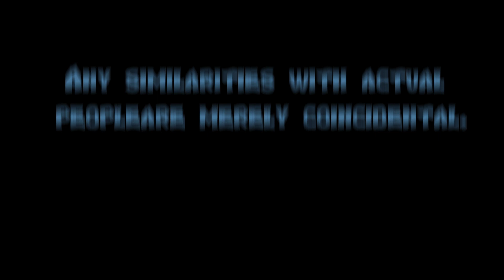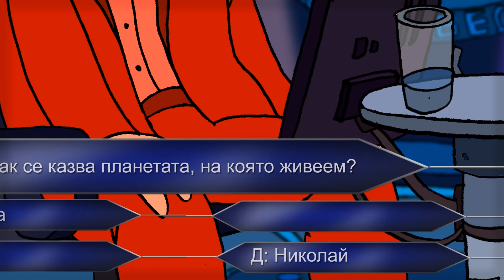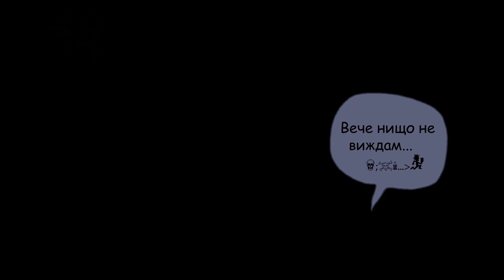Balgar - episode 1 - The old lighthouse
Next episode - 21 Nov.